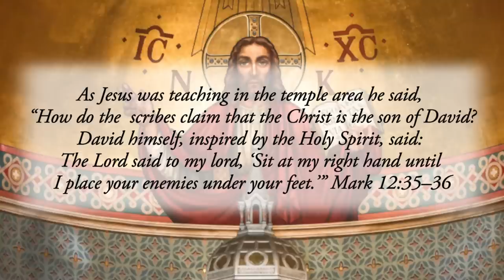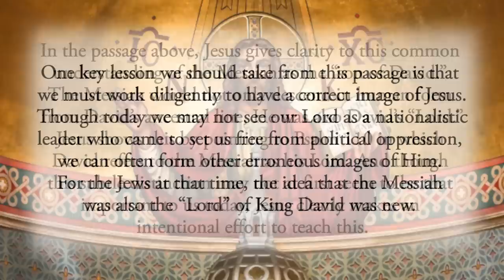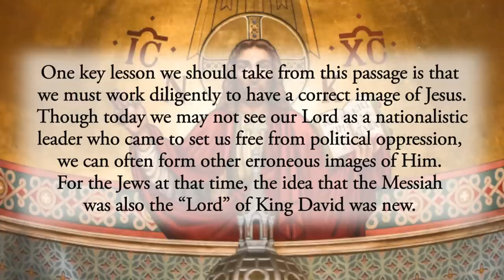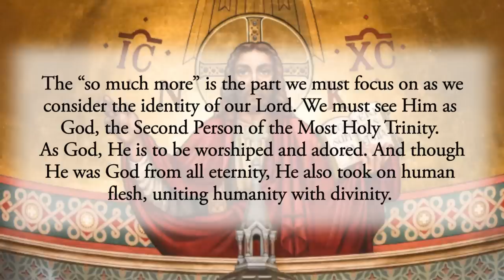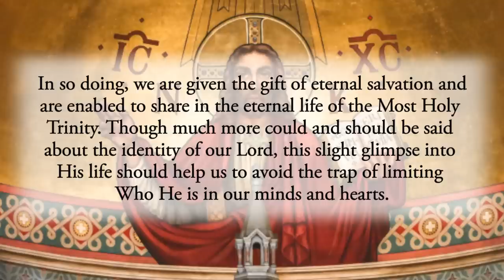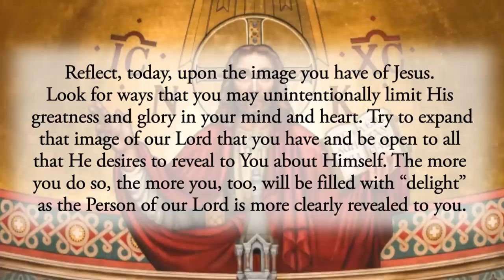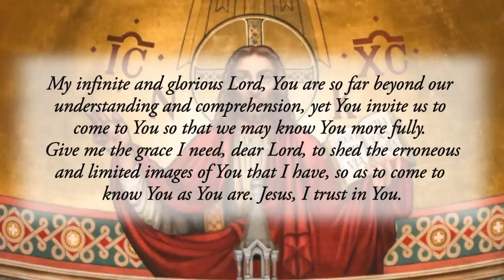A True Image of Christ - Friday, June 9, 2023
*As Jesus was teaching in the temple area he said, “How do the scribes claim that the Christ is the son of David? David himself, inspired by the Holy Spirit, said: The Lord said to my lord, ‘Sit at my right hand until I place your enemies under your feet.’”* Mark 12:35–36📖

At the time of Jesus’ ministry, the Jews understood that the Messiah would come from the line of David. Furthermore, many thought that the Messiah would simply be a nationalistic leader who would lead the Jewish nation out of the oppression of the Romans. Thus, they reduced the Messiah to a descendent of David who would set them free in a more political way.

In the passage above, Jesus gives clarity to this common understanding of the Messiah as the _“son of David.”_ The Messiah would not only descend in human form from David’s ancestral line, He was also David’s _“Lord.”_ Jesus shows this by pointing to Psalm 110 in which David refers to the Messiah as his Lord. And though this subtle distinction may not at first seem to be that important to us today, Jesus clearly makes an intentional effort to teach this.

One key lesson we should take from this passage is that we must work diligently to have a correct image of Jesus. Though today we may not see our Lord as a nationalistic leader who came to set us free from political oppression, we can often form other erroneous images of Him. For the Jews at that time, the idea that the Messiah was also the _“Lord”_ of King David was new. This points to the divinity of the Messiah and His eternal nature. Jesus gives this subtle clarification and _“The great crowd heard this with delight.”_ We also must work to delight in a clear and correct understanding of Who Jesus, the Messiah, the Son of God and Son of Man truly is. So Who is He?

To answer this question, first consider how you see Jesus in your life. Jesus is your friend, a wise teacher, an inspiring personality, a kind soul, a merciful leader and a model for us all. But He is also so much more. To pick only one image of Who Jesus is and to then give that one image excessive focus in our lives is an error similar to the error that many of the Jews had at the time Jesus taught them.

The _“so much more”_ is the part we must focus on as we consider the identity of our Lord. We must see Him as God, the Second Person of the Most Holy Trinity. As God, He is to be worshiped and adored. And though He was God from all eternity, He also took on human flesh, uniting humanity with divinity. And as a human, He permitted Himself to die so that He could rise in His human nature. This way, if we unite ourselves to Him through a total surrender of our lives, then we will also die in our sin but then rise with Him to new life. In so doing, we are given the gift of eternal salvation and are enabled to share in the eternal life of the Most Holy Trinity. Though much more could and should be said about the identity of our Lord, this slight glimpse into His life should help us to avoid the trap of limiting Who He is in our minds and hearts.
Reflect, today, upon the image you have of Jesus. Look for ways that you may unintentionally limit His greatness and glory in your mind and heart. Try to expand that image of our Lord that you have and be open to all that He desires to reveal to You about Himself. The more you do so, the more you, too, will be filled with “delight” as the Person of our Lord is more clearly revealed to you.
_My infinite and glorious Lord, You are so far beyond our understanding and comprehension, yet You invite us to come to You so that we may know You more fully. Give me the grace I need, dear Lord, to shed the erroneous and limited images of You that I have, so as to come to know You as You are. Jesus, I trust in You._ ✝️

CHAPTERS:
0:00 Beginning
0:18 Scripture Quote
0:43 Daily Reflection
4:53 Final Meditation
5:33 Closing Prayer